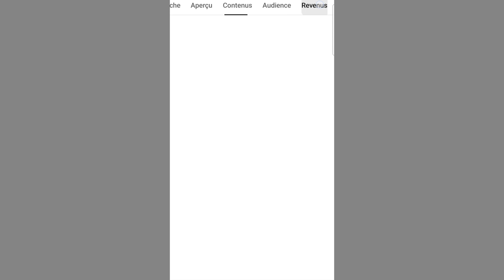Revenus Shorts YouTube en 2024 | Combien on gagne pour 1000 vues ?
voilà la vérité sur les revenus Short YouTube en 2024.